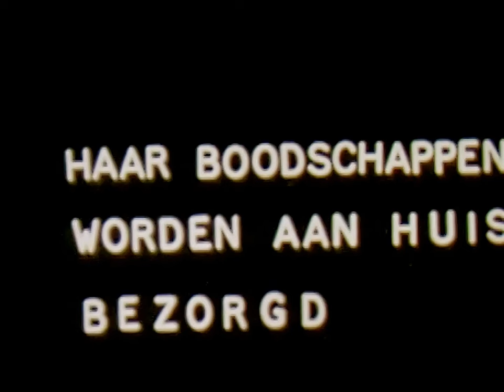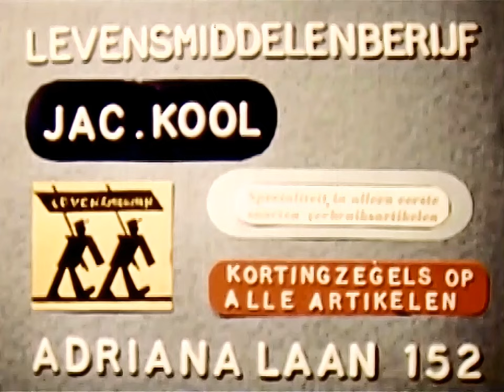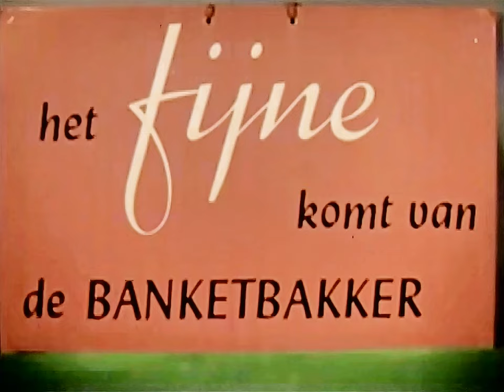1962 De middenstand van Schiebroek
Voor gebruik bij filmvertoningen in het clubhuis/wijkgebouw de Brandaris  in de Rotterdamse wijk Schiebroek maakte amateurfilmer J.M. van Riet dit filmpje met reclames van en over de lokale winkeliers.